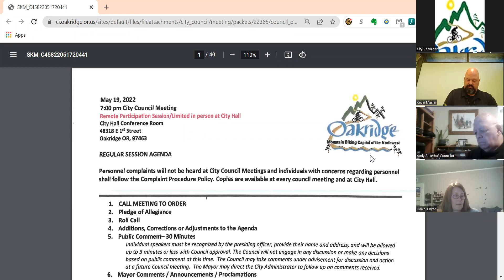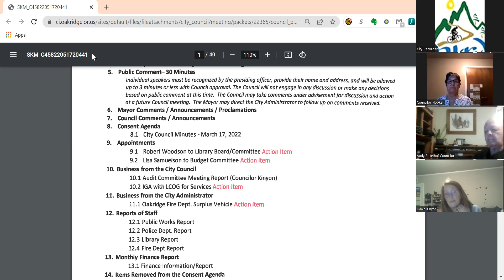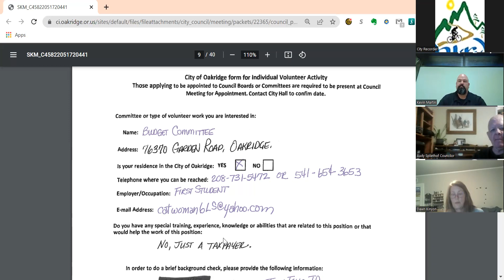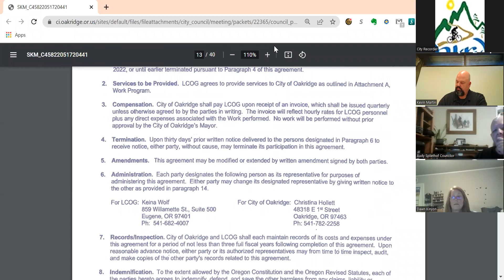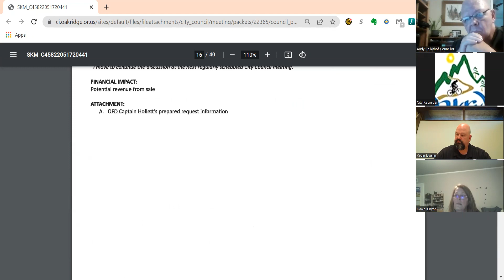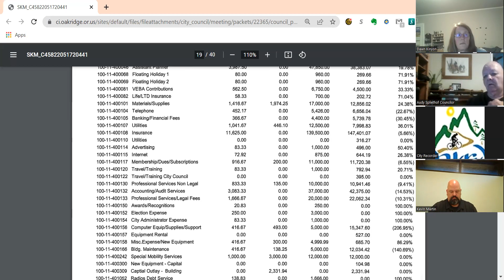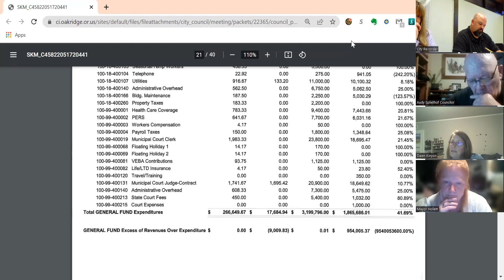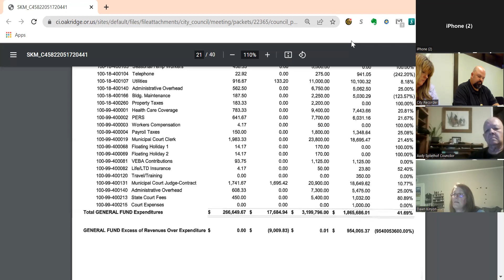City of Oakridge Oregon City Council Meeting 05-19-22